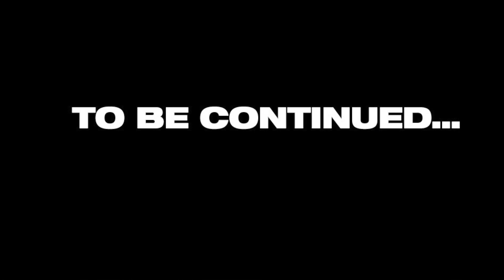Vlog - 113 Bua Bhambo 😂 Maza Agya Must Watch 🤣 | Chirag Dabas